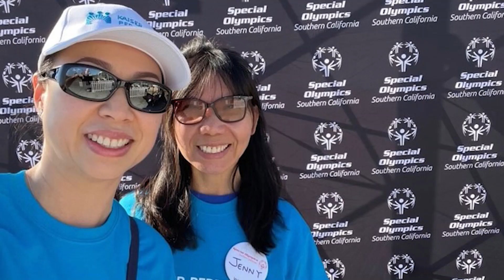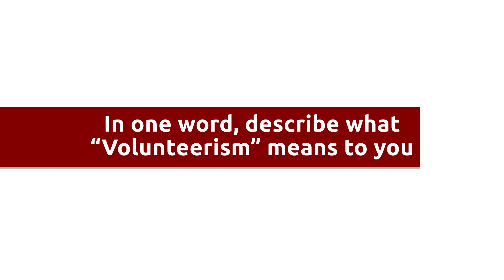Volunteer Spotlight: Nicole Nguyen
Nicole is a newer SOSC volunteer from Kaiser Permanente. Volunteering is a way of life for her and she finds rewards in helping in any way she can from packing lunches to being a fan in the stands!